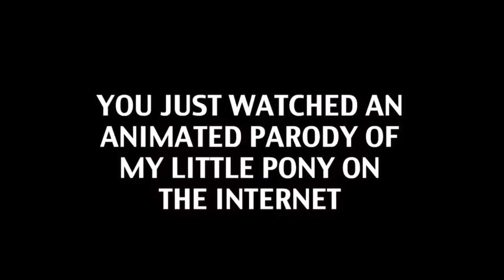Hotdiggedydemon.com logos (2009-2018)